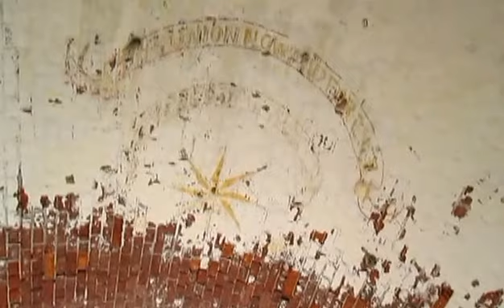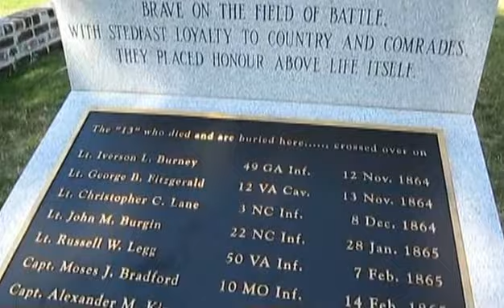Virginia Paranormal Investigations at Fort Pulaski in Savannah, GA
Virginia Paranormal Investigations tours Fort Pulaski in Savannah, Georgia. Join VAPI Lead Investigator, Jeff, as he talks about the history and the hauntings of the fort. This is not a paranormal investigation, but a tour of this location.